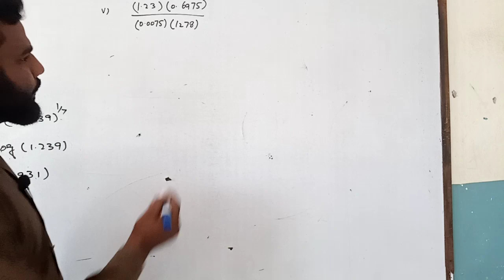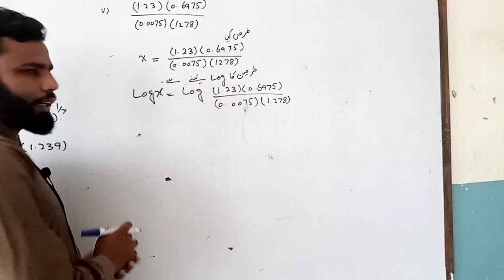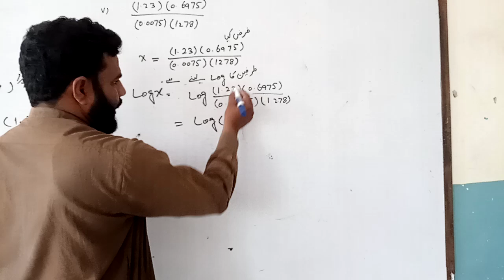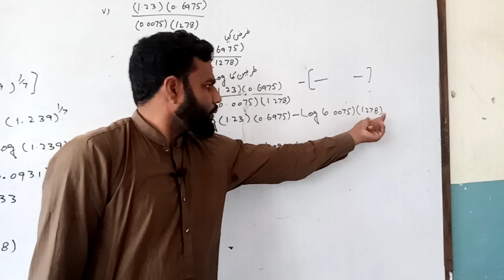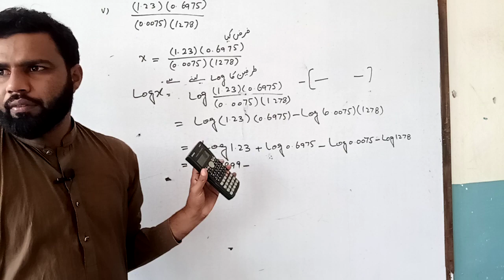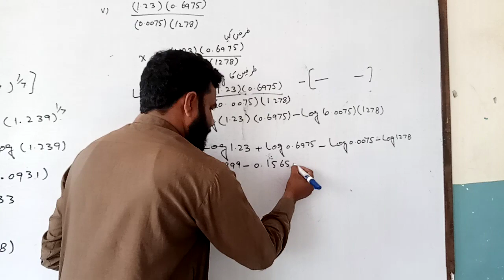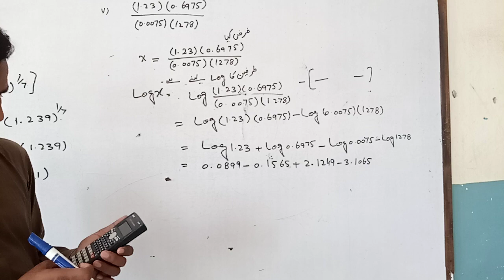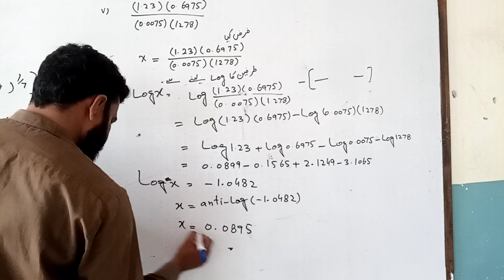Logarithmic, find the value by using log class 9th Ex#3.4